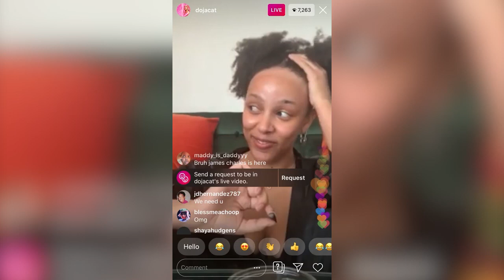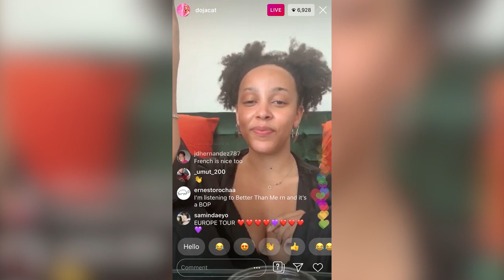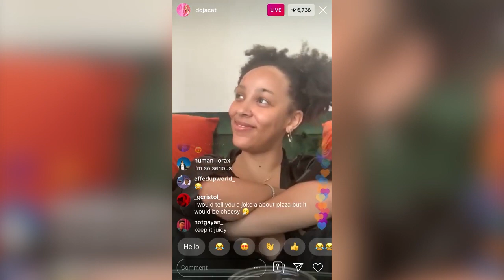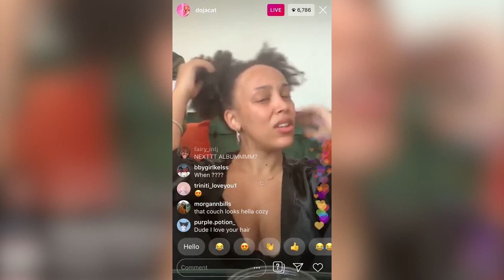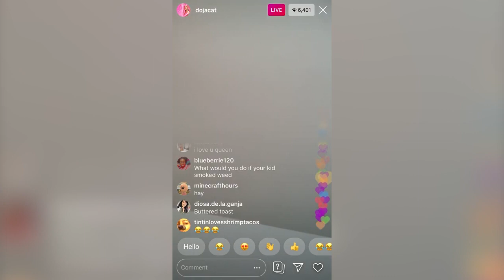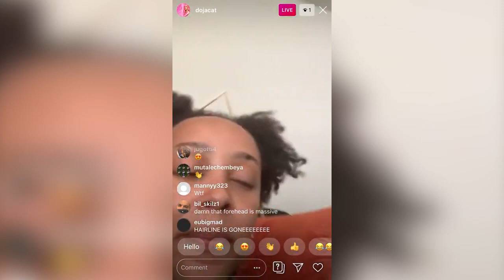Doja Cat On Instagram Live | January 11th, 2019